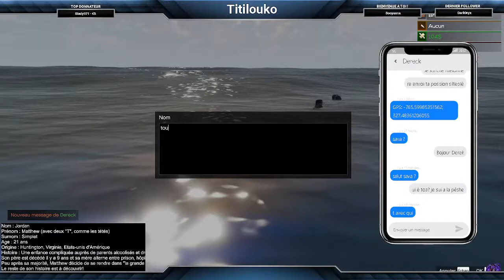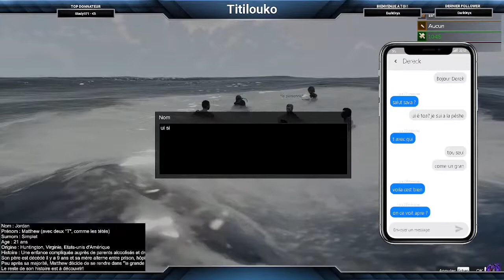[Alynia] Matthew Jordan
On continue les games de placement